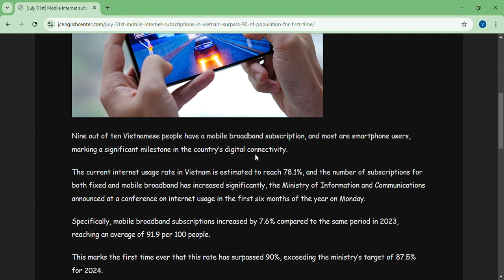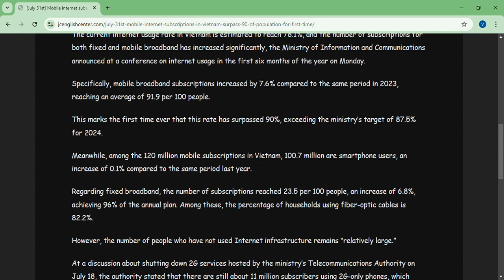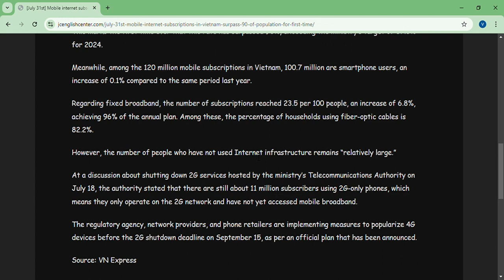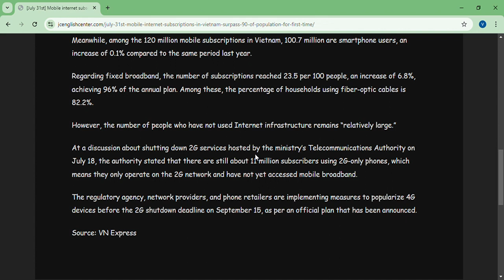July 31st Mobile internet subscriptions in Vietnam surpass 90% of population for first time – JC Eng